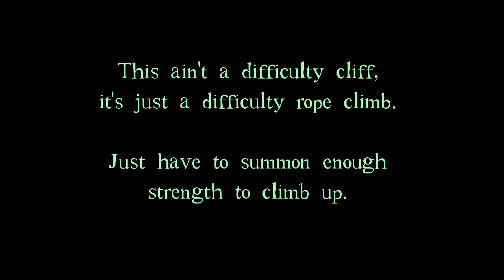DROD - Chance for Paradise, Episode 10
Beethro scales the Cliffs of Dover, the Cliffs of Yosemite, and the Thirty-Degree Inwards Platinum Danger Cliffs. Wait, I think that last one isn't a real cliffside. Anyway, Beethro kills more suns.

Title card and ending card music:
Beachfunk - Torben Hansen (Metal) - 1989 Abnormal
High Voltage SID Collection